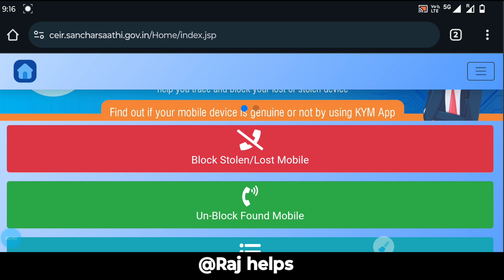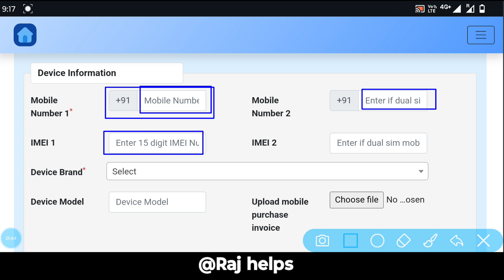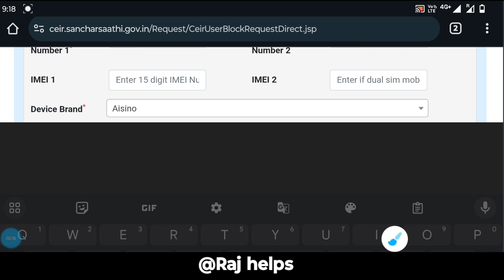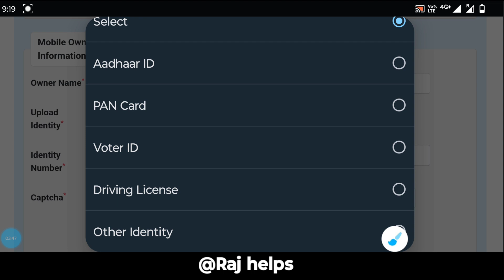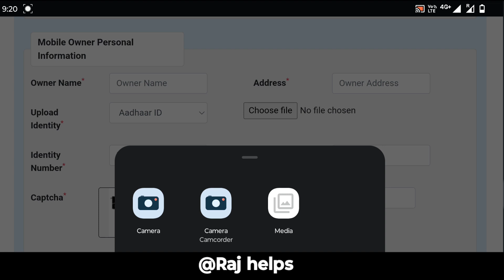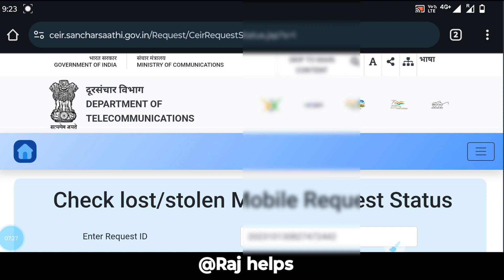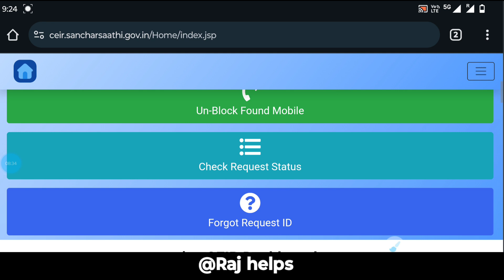How to Block Lost Mobile Phone | Sanchar Saathi portal खोया चोरी मोबाइल IMEi ब्लॉक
How to Block Lost Mobile Phone | Sanchar Saathi portal खोया चोरी मोबाइल IMEi ब्लॉक | Phone block | Raj helps

tags for reference: Raj helps,raj helps,phone block kaise kare,phone block,sanchar saathi portal,how to use sanchar sathi portal,sanchar saathi,how to use sanchar saathi portal,sanchar sarathi portal,sanchar saathi gov in,mobile chori ho jaye to kya kare,phone chori hone ki online complaint kaise kare,mobile chori ki online complaint kaise karen,police complaint phone chori,mobile phone stolen complaint online,mobile phone chori ki complaint,mobile phone chori ki complaint kaise kare,stolen mobile online complaint

Raj helps